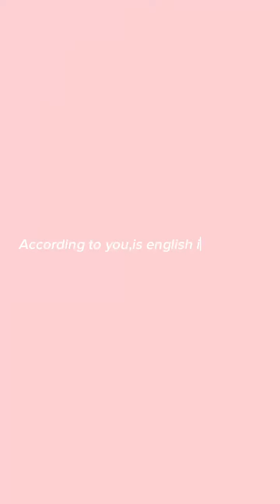Serena's English Practicing